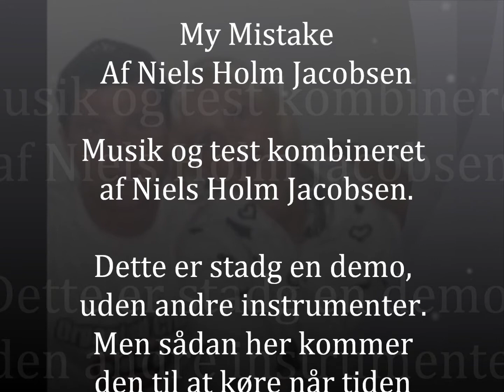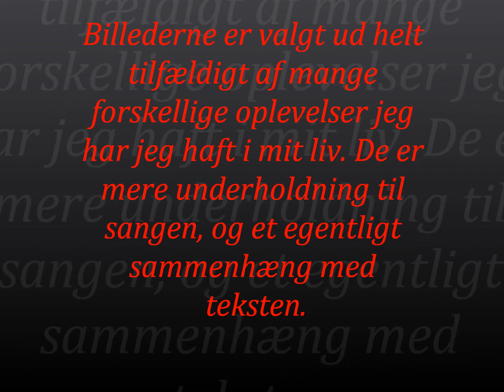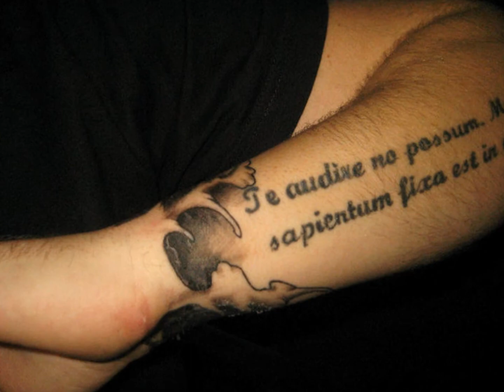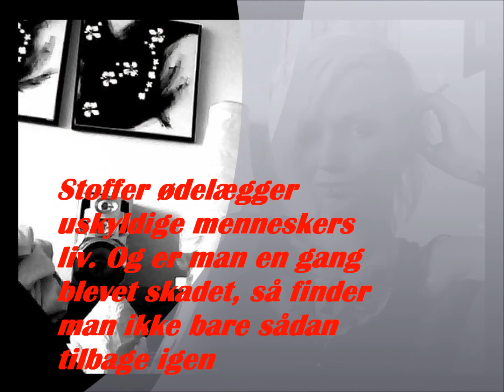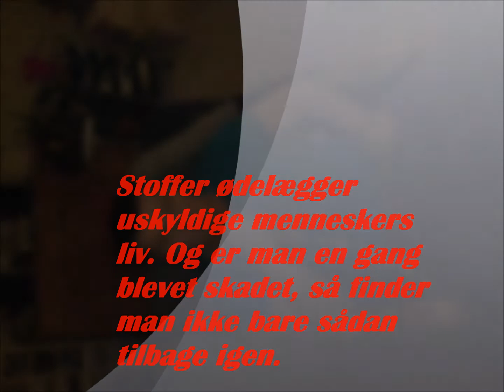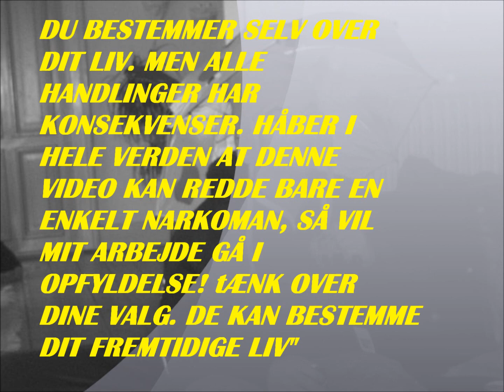my mistake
EGNE OPLEVELSER